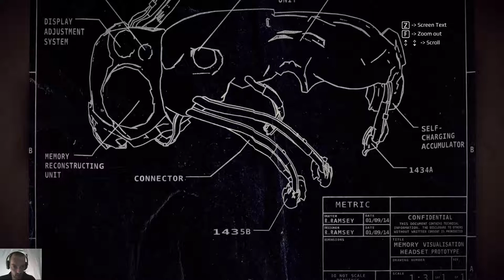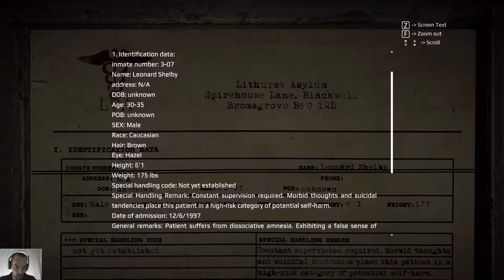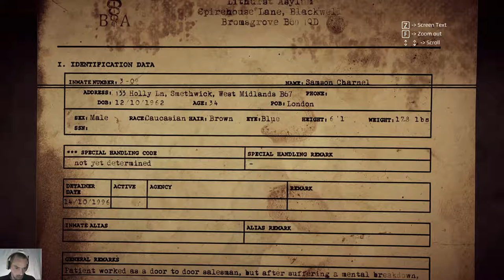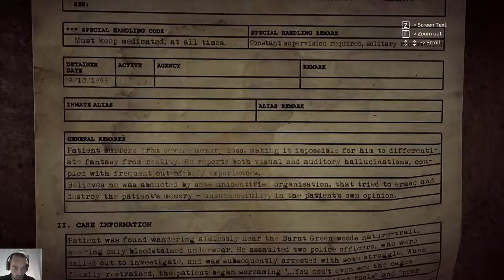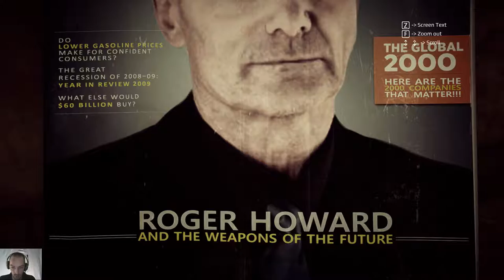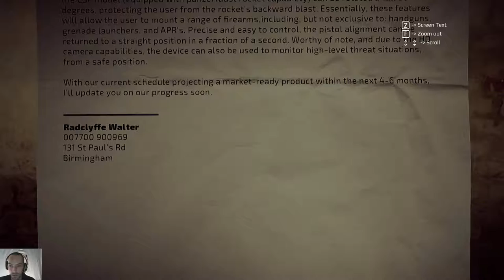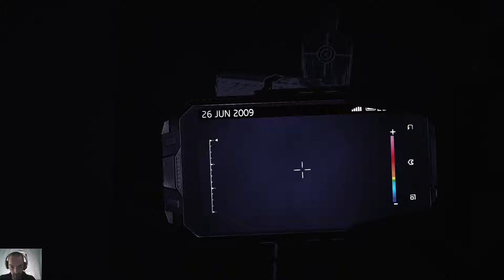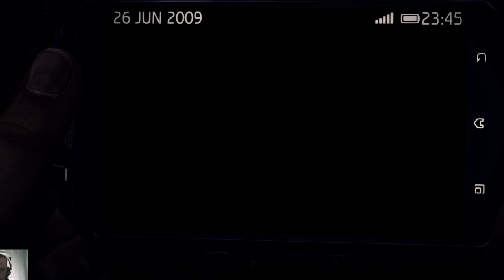GET EVEN | Česky Let'sPlay [PART 2 ] | Mr.RED-TOHLE NENÍ SAW!! (1080p 6Ofps)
📌 Hned co jsem do točil první part,a připravoval se na tento mě uvěznil pán Red který prej se mě snaží pomoci si vzpomenout.
Náhle se probouzím a zas nic nevím kromě té exploze a tak pokračuji kam si podle instrukci.

▼ Další info ▼

📌Pc SESTAVA:
📌12GB RAM
 📺Featured video📺